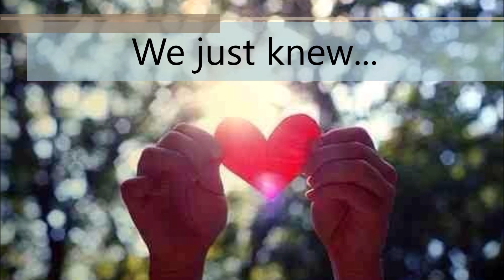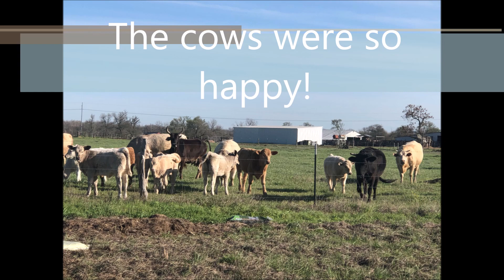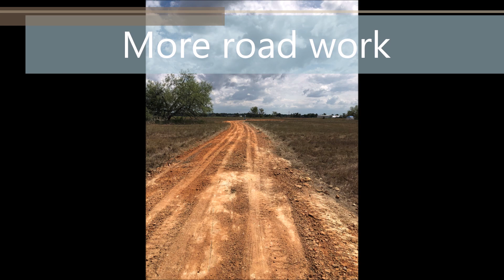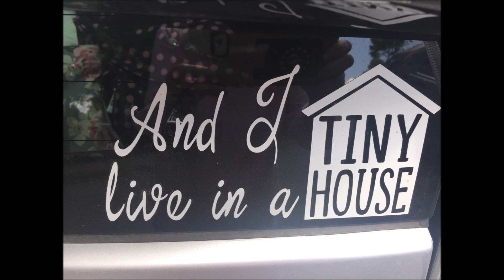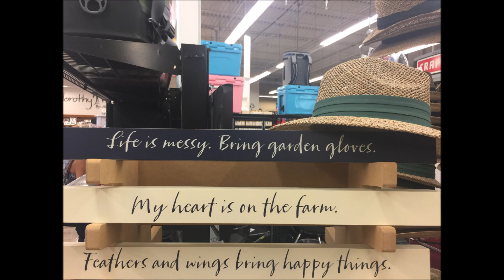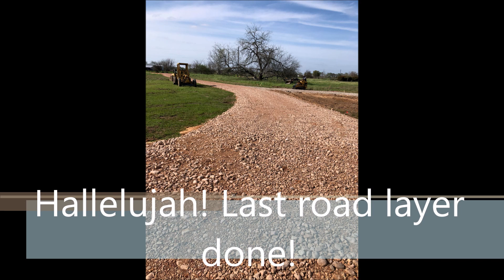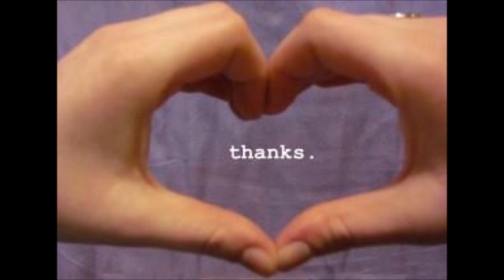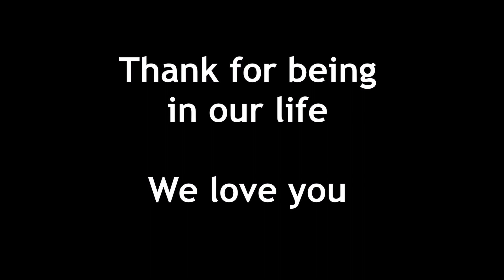Shekinah Glory - Glazener's Journey & Process - 6-07-20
Slideshow testimony of Adam & Rhonda Glazener's process of breaking new ground for Jesus in Bellville, TX.  /The pioneering spirit/ 'We are expanding the borders of the Kingdom in that region'